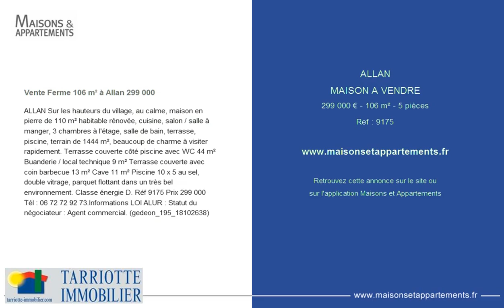ALLAN - MAISON A VENDRE - 285 000 € - 106 m² - 5 pièces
Référence : 9175

Vente Ferme 106 m² à Allan 285 000 &#128;
ALLAN Sur les hauteurs du village, au calme, maison en pierre de 110 m² habitable rénovée, cuisine, salon / salle à manger, 3 chambres à l'étage, salle de bain, terrasse, piscine, terrain de 1444 m², beaucoup de charme à visiter rapidement. Terrasse couverte côté piscine avec WC 44 m² Buanderie / local technique 9 m² Terrasse couverte avec coin barbecue 13 m² Cave 11 m² Piscine 10 x 5 au sel, double vitrage, parquet flottant dans un très bel environnement. Classe énergie D. Réf 9175 Prix 285 000 &#128; Tél : 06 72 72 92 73.Informations LOI ALUR : Statut du négociateur : Agent commercial. (gedeon_195_18102638)